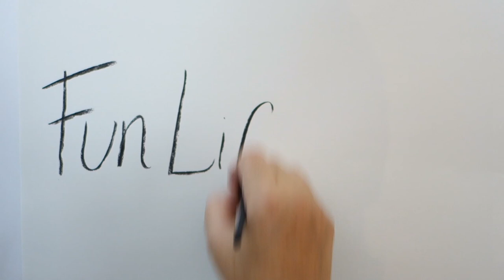Fun Life Draw - Life-drawing hen party with real male model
Fun Life Draw offers quality life-drawing workshops for hen parties, birthdays and team celebrations. Every event is individual, risque, never kitsch and full of laughs. Fun Life Draw employs professional artist models. The event takes place in a creative atmosphere, participants use real art materials and are guided by a professional artist. With a Prosecco in the hand, participants can draw the hot male forms in an artistic way and get to take their drawings home.

Make a booking for your upcoming event.